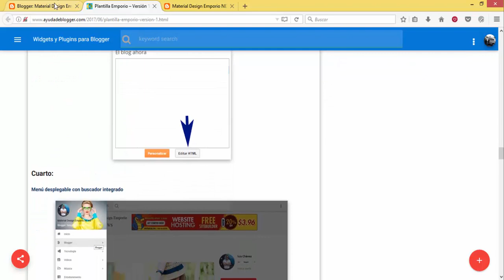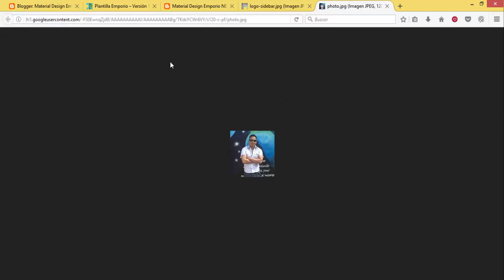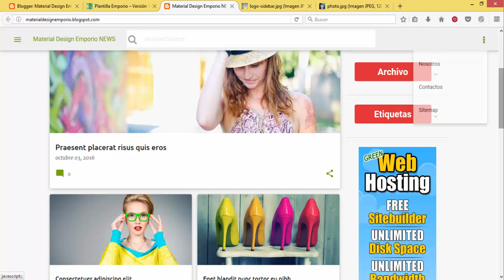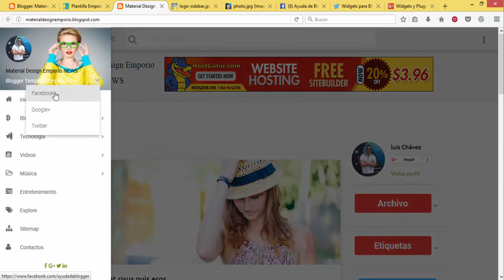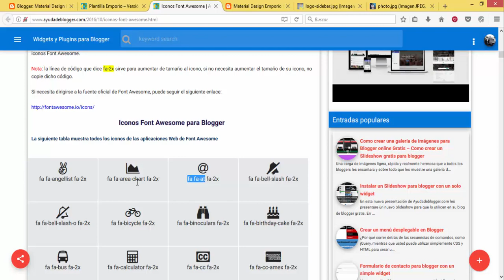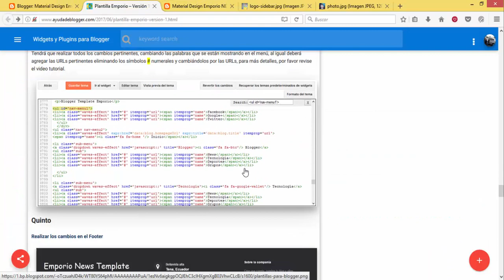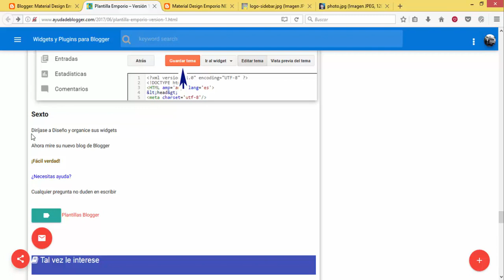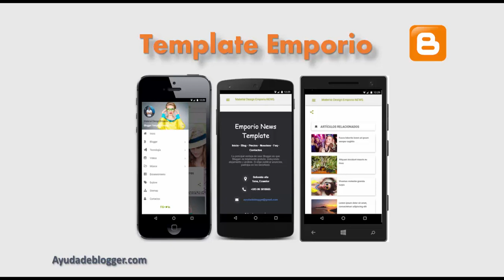Plantilla Emporio – Modificación Versión 1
La Plantilla Emporio es un tema exclusivo de Blogger, una de las plantillas con mayor descarga gratuita por su diseño.

Ayudadeblogger.com ha modificado esta plantilla, agregando un nuevo menú al puro estilo de Material design, como siempre los créditos a su sitio oficial. Además se ha insertado un footer manteniendo el diseño de la Plantilla Emporio.